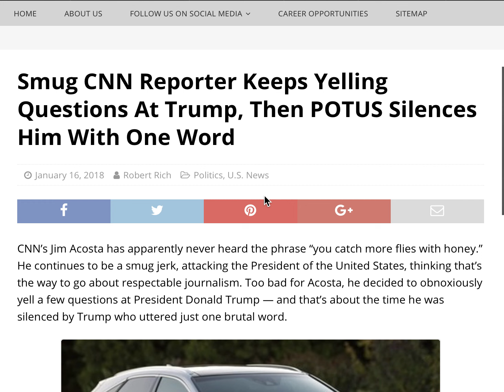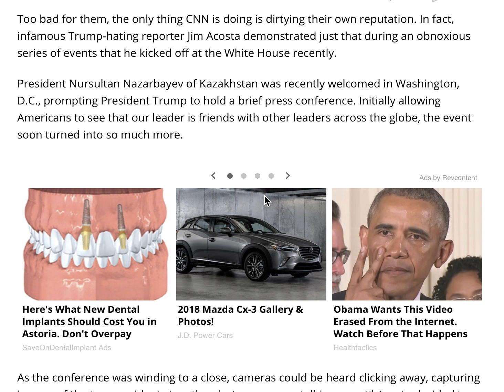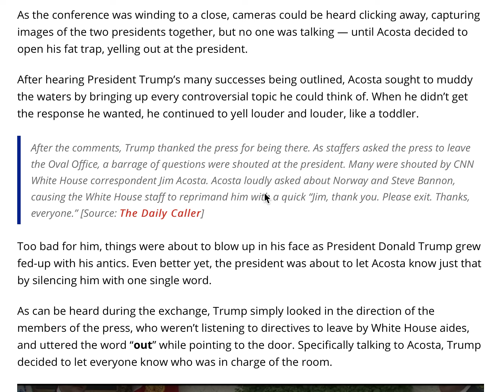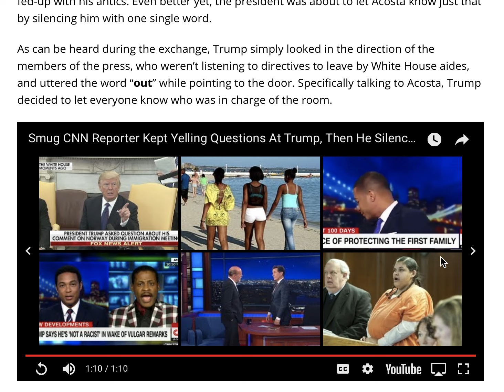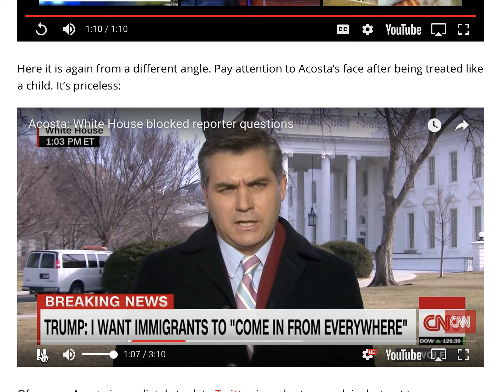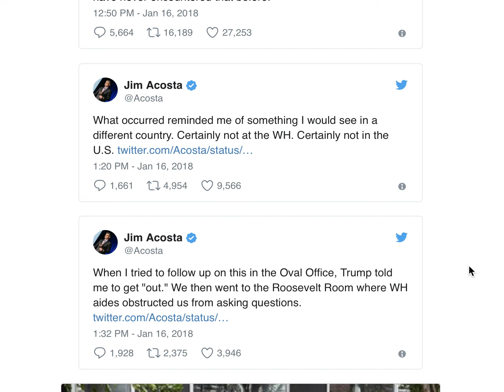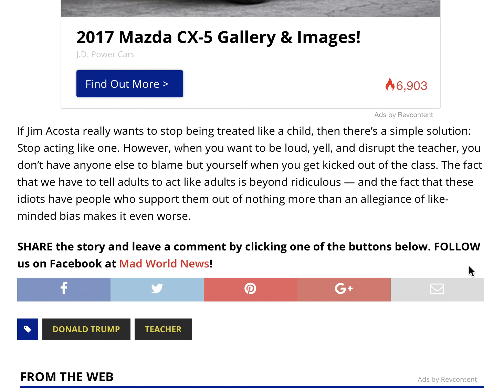SMUG CNN REPORTER KEEPS YELLING QUESTIONS AT TRUMP THEN POTUS SILENCES HIM WITH ONE WORD!